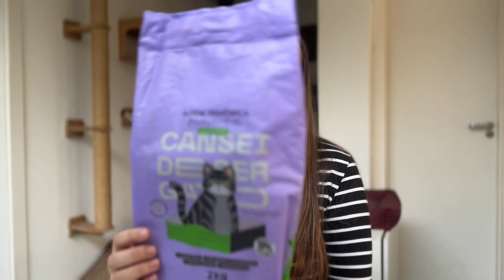Testamos a Areia Biodegradável Cansei de Ser Gato Grãos Médios | Leticia MdO